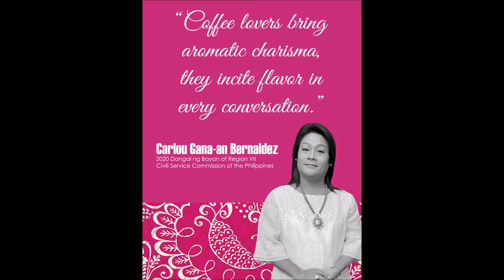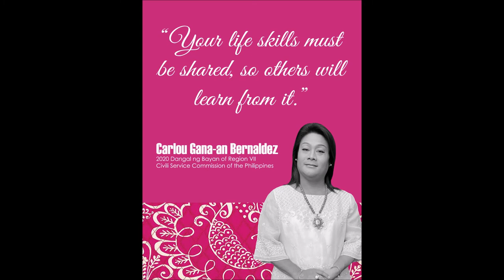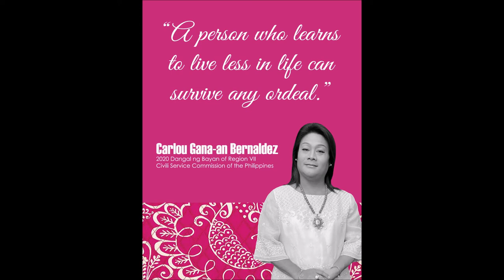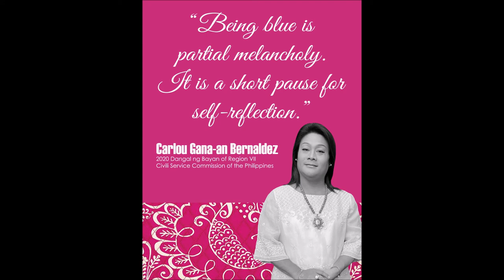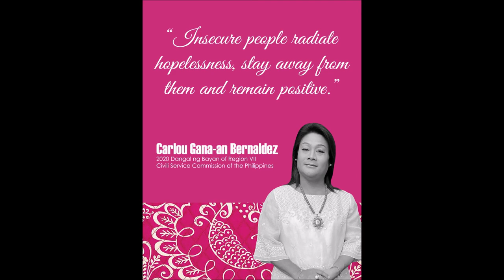Quotes Series of CGB Episode 5